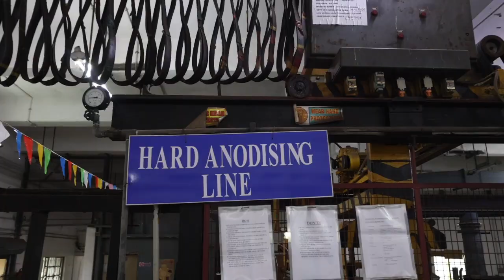HAPP / HEPF Trichy Newly corporated as Munitions India Limited (MIL)